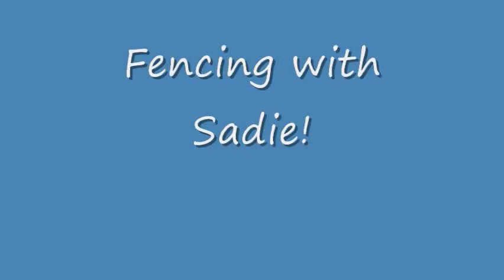2-21-10 part 2.wmv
Fun at the park